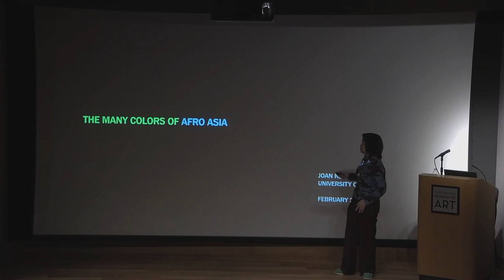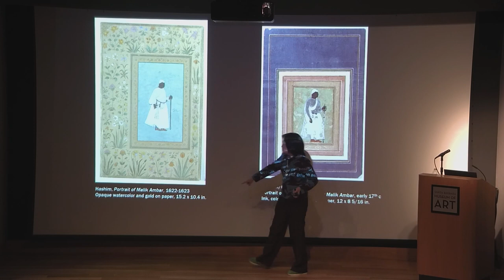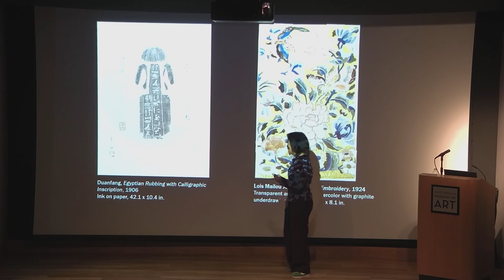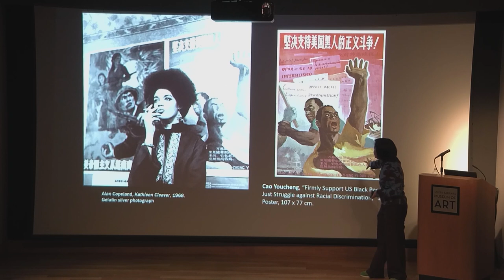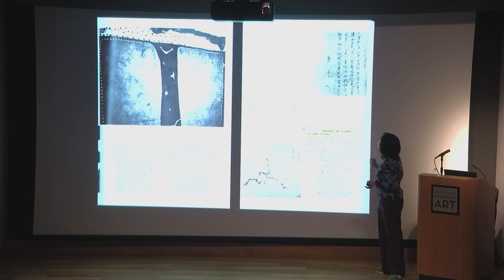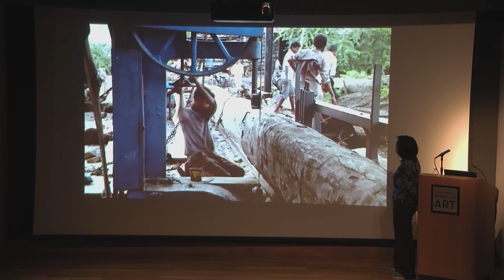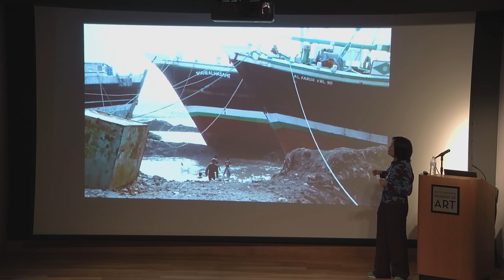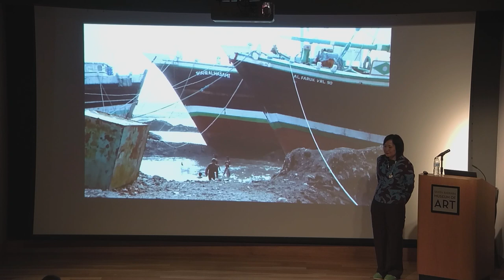Art Matters Lecture with Joan Kee - February 2, 2024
Joan Kee
Professor of Art History, University of Michigan, Ann Arbor

How might we think about art and its histories from the perspective of a “global majority”? Spanning North America, Europe, Asia, and Africa, Joan Kee looks at the relationships that formed between Black and Asian artists at critical historical junctures—including the formation of international communities in the 1940s civil rights struggles in the United States, patterns of migration in and around the Pacific in the 1950s and 60s and intensified Chinese investment in Africa after 2000. Through geometry, a language of magnitudes and alignments, the idea of an “Afro Asia” opens up new ways of seeing how artworks shape our cultural, social, and political lives.